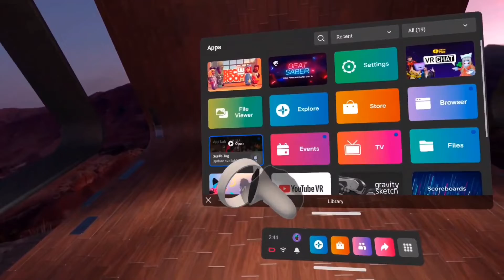Can I Beat A EXPERT+ Song at the LOWEST QUALITY? | Beat Saber Custom Songs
Playing an Expert+ song is hard enough, but playing an Expert+ song at VERY LOW QUALITY IS HELL.

NOTE: No, the video wasn't edited to reduce quality or add any filters, I used the SideQuest app to drop the quality of Textures. Download it below.

(UNIMPORTANT) CHAPTERS:
0:00 - Intro
0:19 - The Test
3:25 - My Game Crashes
4:00 - BONUS - How Rec Room Looks